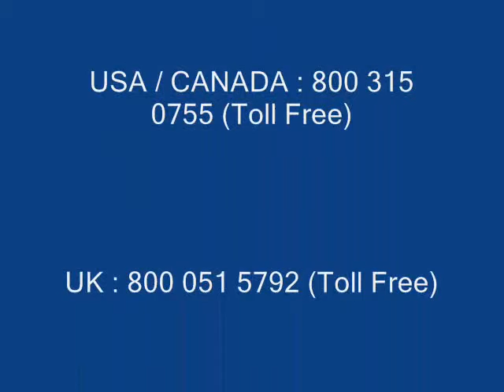Ayurveda trip India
Make a Ayurveda trip to India, it will rejuvenate you from your orthodox life.